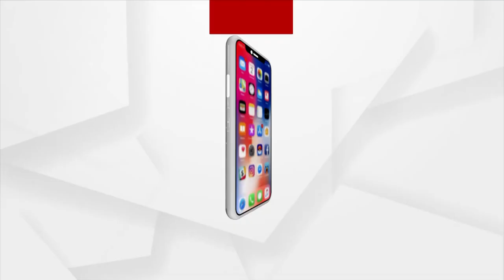Model Code Goes For A Toss in Padampur: BJD MLA Distributes Blankets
Model Code Goes For A Toss in Padampur:  BJD MLA Distributes Blankets To Voters.